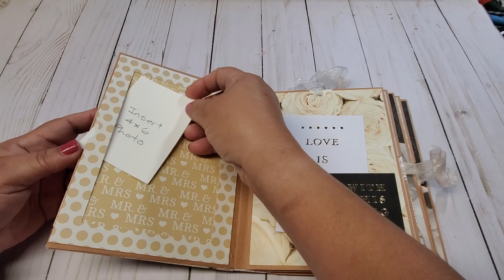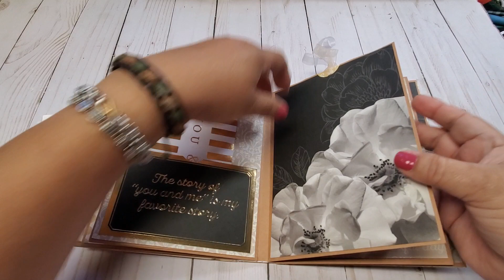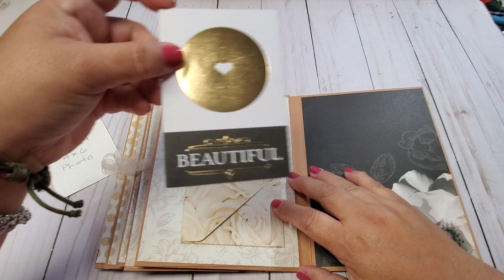Wedding Mini Album - FOR SALE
I am selling this Wedding Mini Album. Only ONE available in this pattern.
Measures 5 1/4" wide x 7 1/2" tall x 1 3/4" deep
Chipboard covers

Inspired by a tutorial on  @Maymay Made It Crafts ​